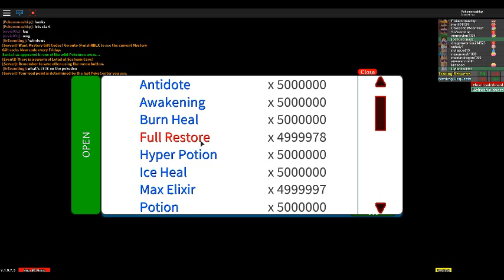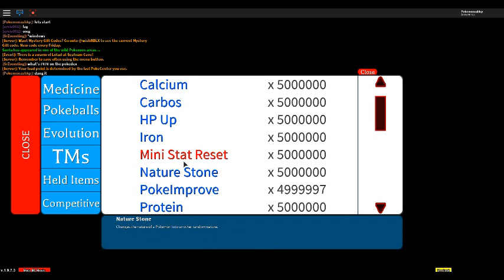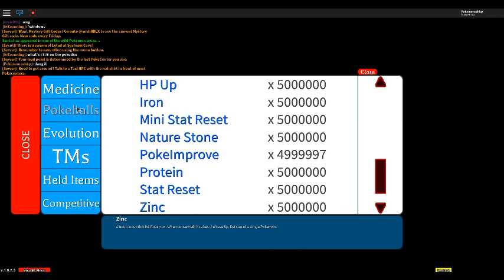trying to beat Gary second time part 1